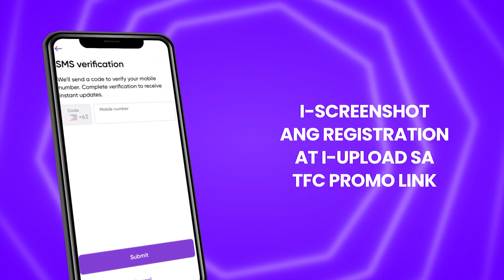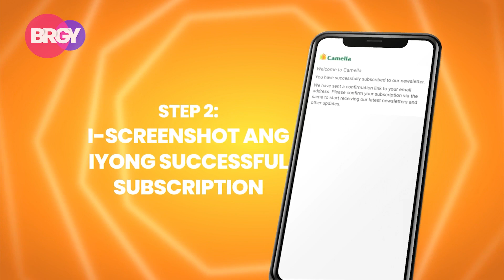KALADKAREN ANNOUNCES THE 1ST MONTHLY WINNERS OF BAHAY MO PANALO MO!| OCTOBER 27, 2023 | BRGY 3/3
Join us in this vibrant celebration of life as we announce the winners for the 'Bahay Mo, Panalo Mo' 1st Monthly Draw!